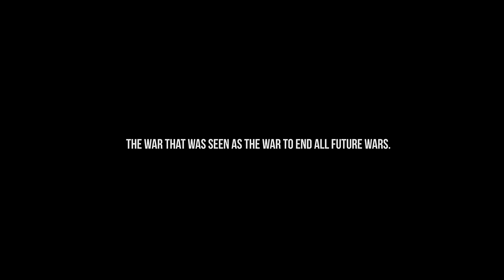BARBED WIRE - Battlefield 1 Cinematic | REC Original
Using a World War 1 soldier song we've created this cinematic showcasing the beauty and the tragedy of war.